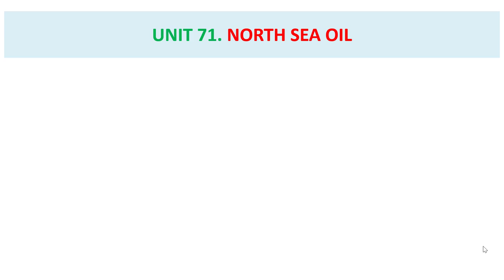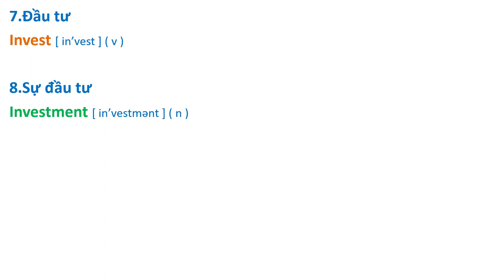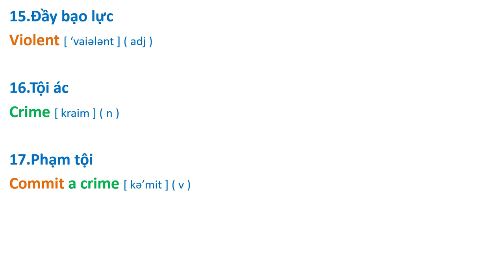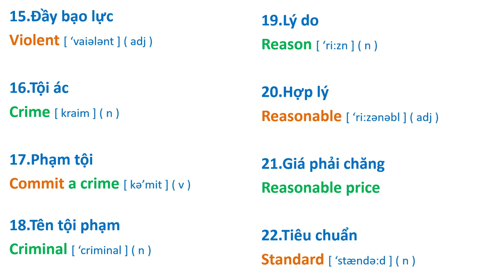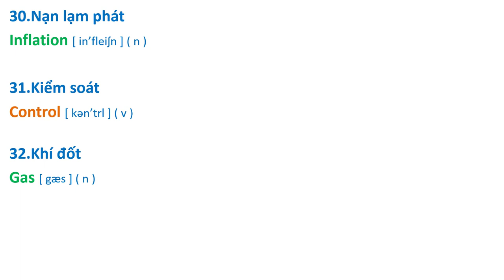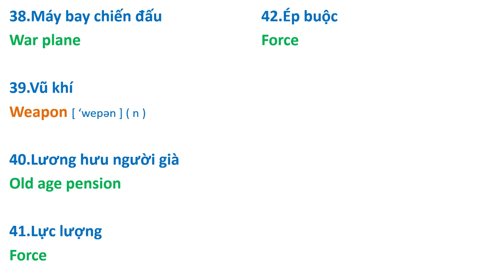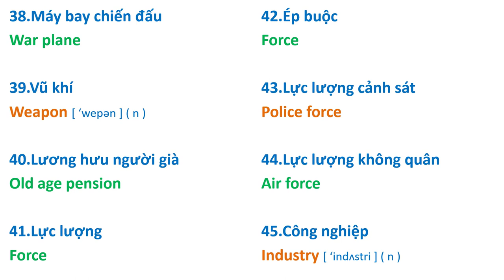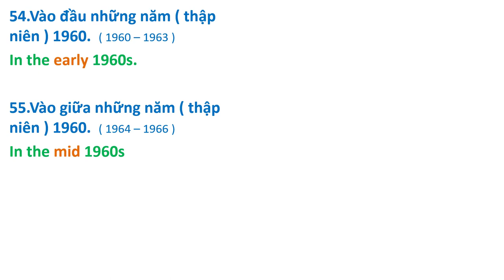Bài 71 ( Từ Vựng Streamline 2 ) NORTH SEA OIL.